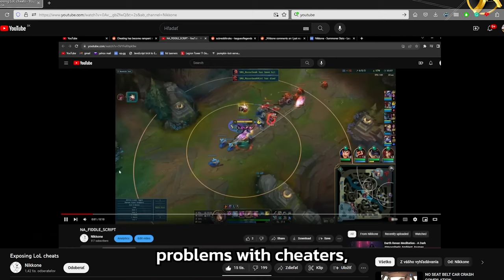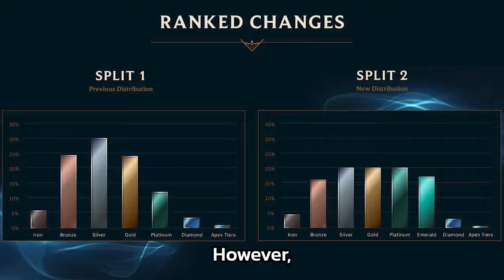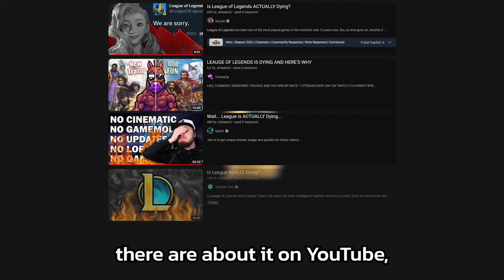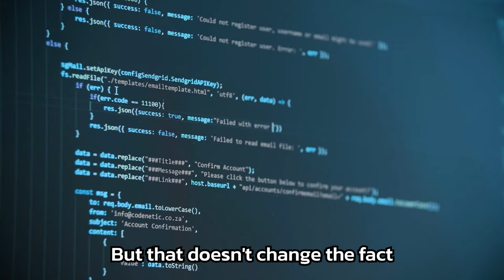How Riot Is Downgrading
Riot is getting worse. No doubt about it.

However, if you still want to use some for personal use, just ask in the comments and I will give you a name of your desired music and, if possible, a link as well.